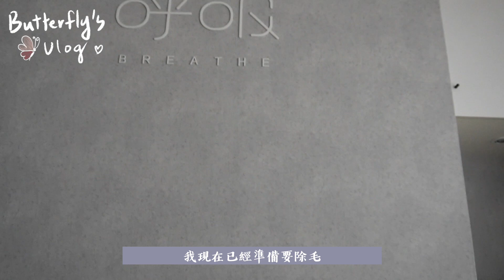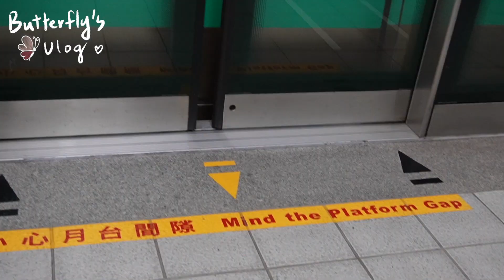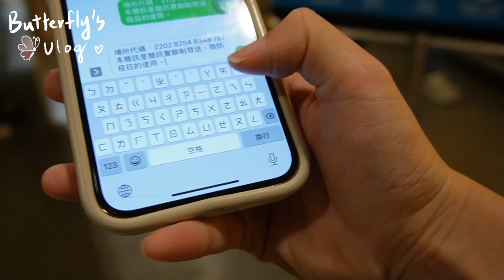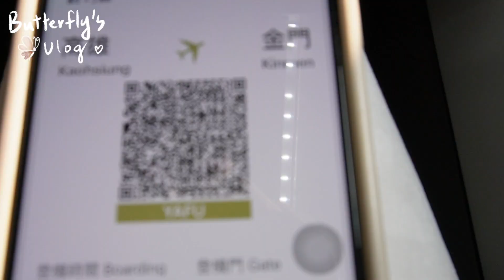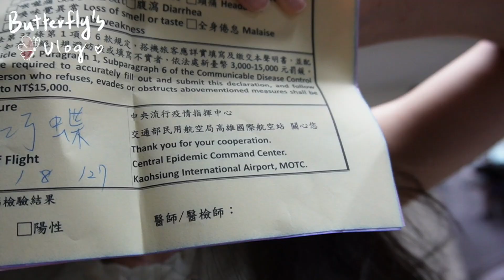VLOG #2 🦋 | 回金門機場快篩 在高雄的日常 | Butterfly奶油飛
這禮拜的第二支影片
都是上禮拜回家的生活日常碎片
自己剪了很開心哈哈哈哈哈
好好奇你們最喜歡哪些片段呢？
下面留言告訴我！！